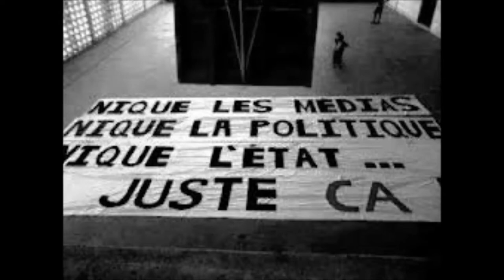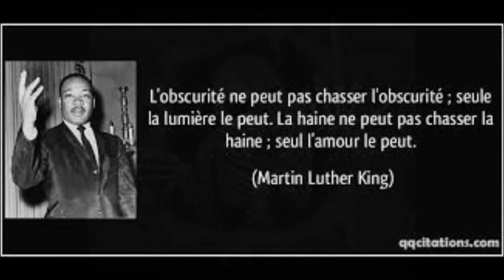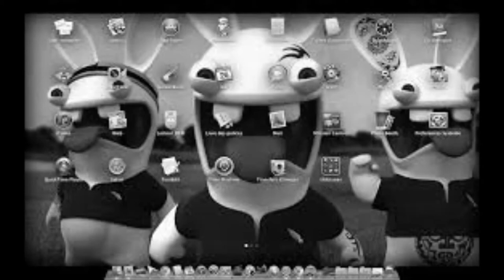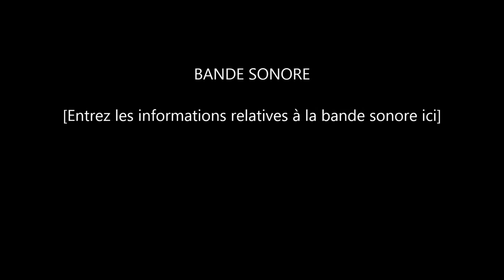prod fruity loops fait a l arrash ^^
45 min pour faire cette instru  pas trop dessus du résultat :-)